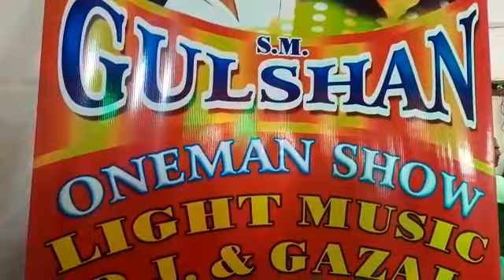Gulshan super show22